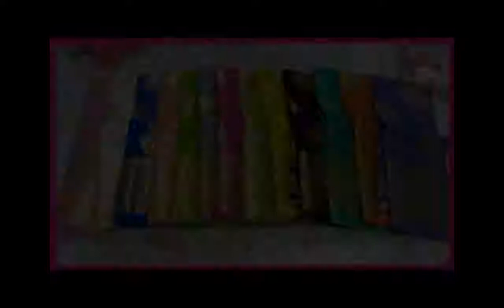Rajsthani Handloom Kota Cotton Sarees